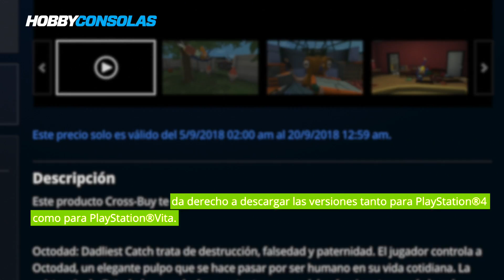Qué significan cross-play y cross-buy - Hobby Basics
En el Hobby Basics de esta semana, vamos a hablaros de dos conceptos que seguramente habréis leído en más de una ocasión, pero quizá algunos de vosotros no tengáis muy claro lo que significan exactamente. Veamos qué significa cross-play y cross-buy.